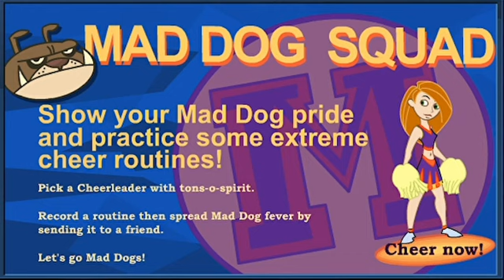Obscure Flashpoint OST'S: Kim Possible: Mad Dog Squad Theme 3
Here's an extended cut of yet another one of the themes from Mad Dog Squad. Hope you like it.